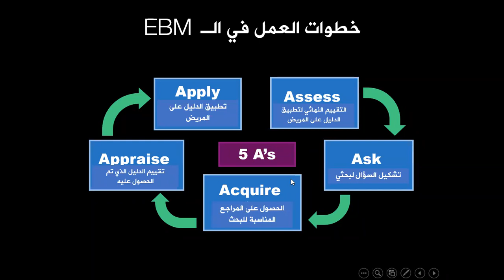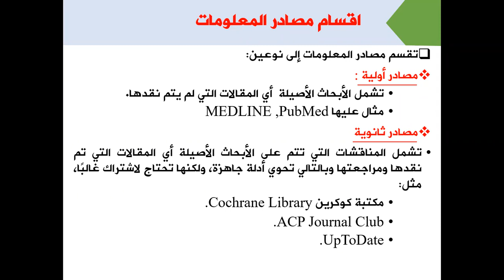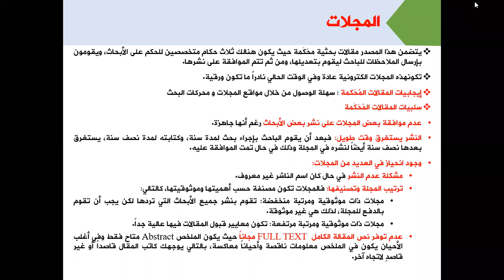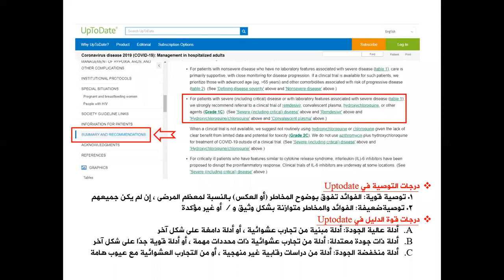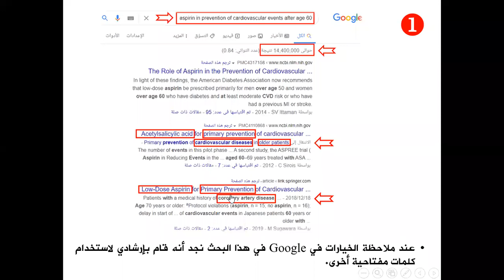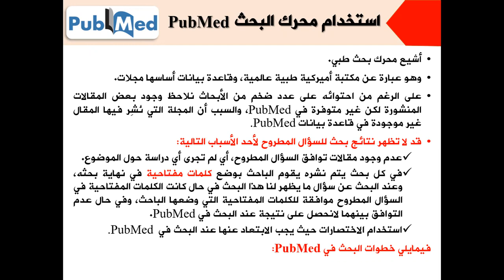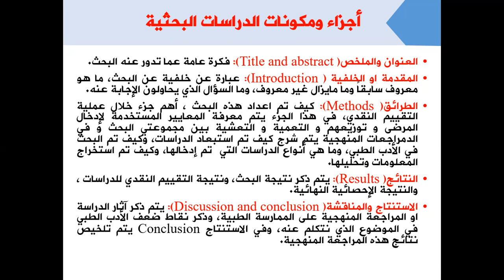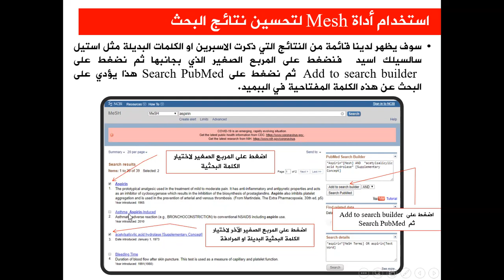البحث في الأدب الطبي -- search on evidence in medical literature